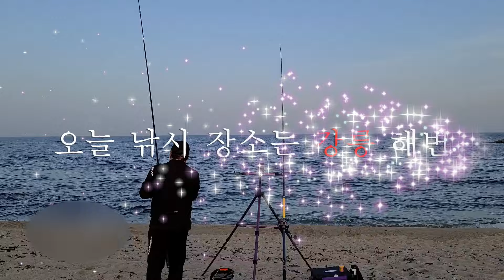강릉 사천진 해변 원투 포인트에서 원투낚시 가즈아 ~ surf fishing at Gangneung Beach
동해 강릉시 해변 포인트에서 지인과 함께 원투낚시  하다 왔어요 ~
임연수 1수 도다리 1수 ~